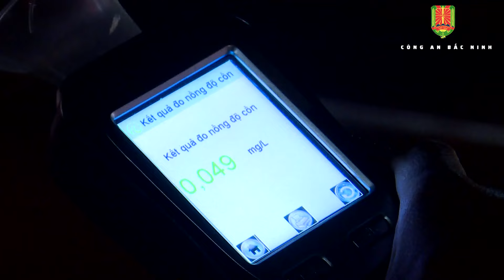XỬ LÝ TRÊN 3 100 TRƯỜNG HỢP VI PHẠM GIAO THÔNG